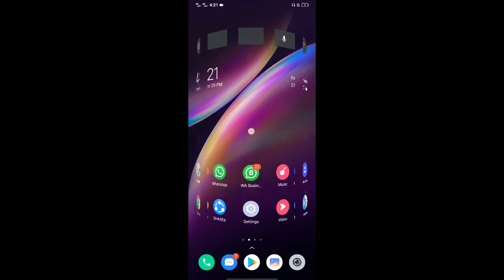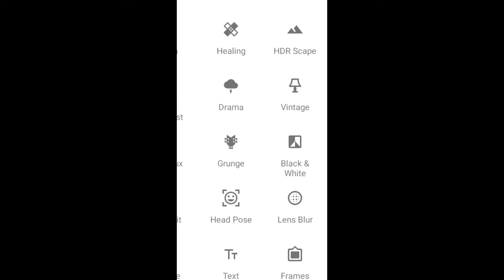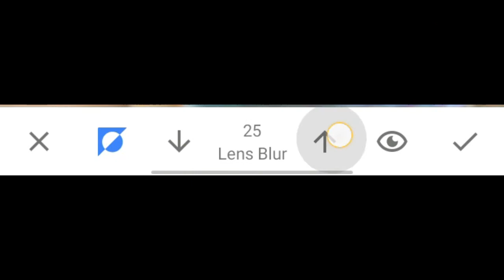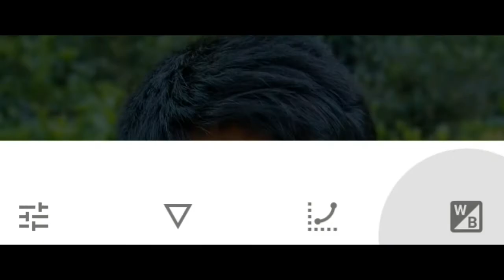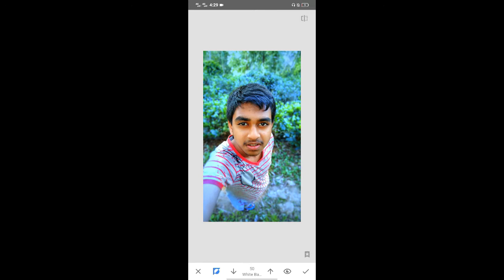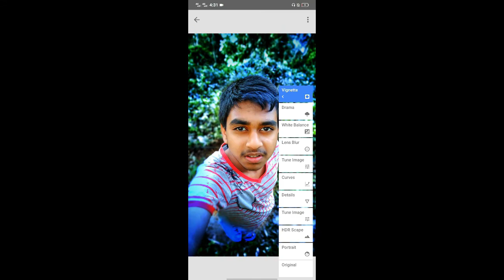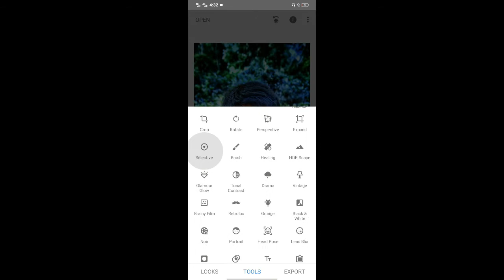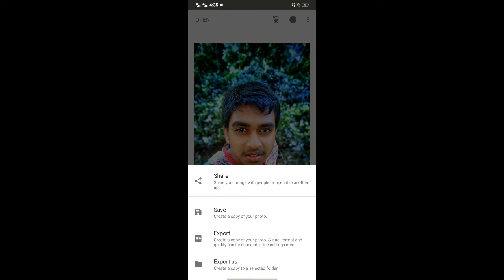Photo Editing Part - 01 For Snapseed Sinhala. ලස්සනට ඔයාගේ පොටෝ එකක් හදාගමු.